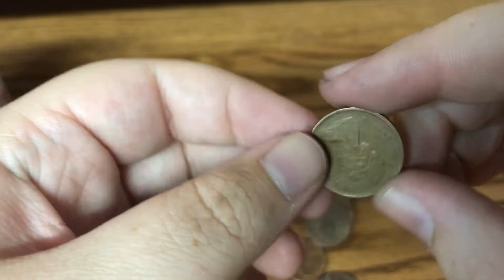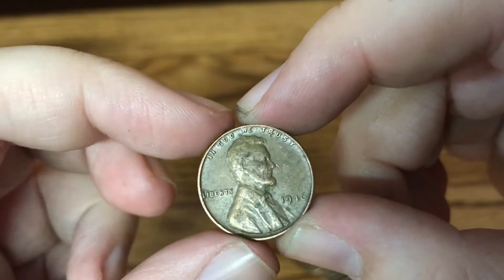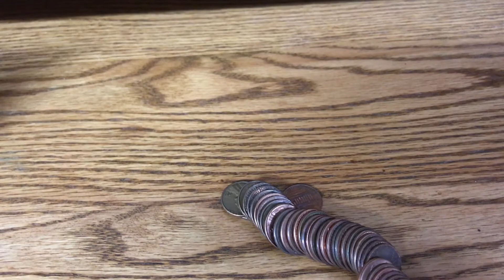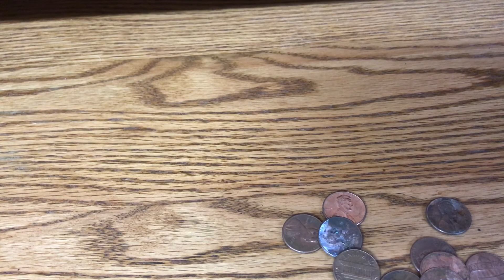Coin Roll Hunting $5 in Pennies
Coin Roll Hunting $5 in Pennies.  Looking for wheat pennies, errors, varieties, and foreign coins to add to my coin collection.